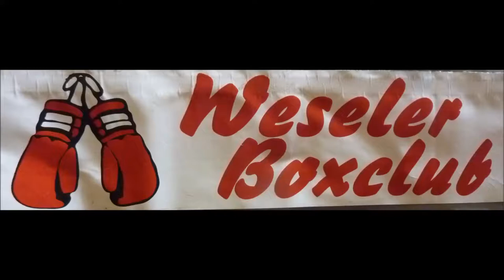Weseler BC * Einlagekampf 1 * OW * 07.10.2017